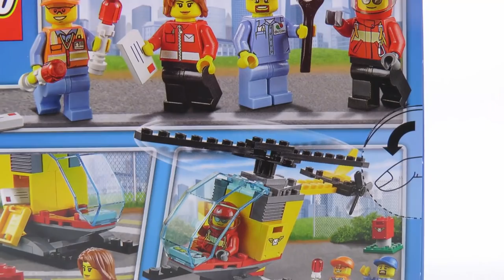Lego City 60100 Airport Starter Set Lego Speed Build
Help get LEGO® City's mail on the helicopter!

Be part of the crew with a very important job! Help the postal workers empty the mailbox and get the mail to the helicopter. Load the onboard storage boxes before helping the pilot into the cockpit. Fill up the fuel tank with the gasoline barrel and lead the helicopter to the runway with the guide lights. Send off another successful mail delivery to LEGO® City!

Includes 4 minifigures: a female postal worker, male postal worker, pilot and airport service worker.
Features a helicopter with spinning rotors, space for a minifigure and storage boxes that open.
Accessory elements include a gasoline barrel, 2 hand trucks, mailbox, wrench, 3 pieces of mail and 2 lights.
Open the front of the mailbox to empty the mail onto the hand truck.
Open the storage boxes on the side of the helicopter to load the mail for transport.
Spin the rotors and get ready to takeoff, after fueling up the helicopter with the gasoline barrel.
This set offers an age-appropriate building experience for ages 5 and over.
Helicopter measures over 2” (7cm) high, 5” (14cm) long and 1” (4cm) wide.
Mailbox measures over 1” (3cm) high.